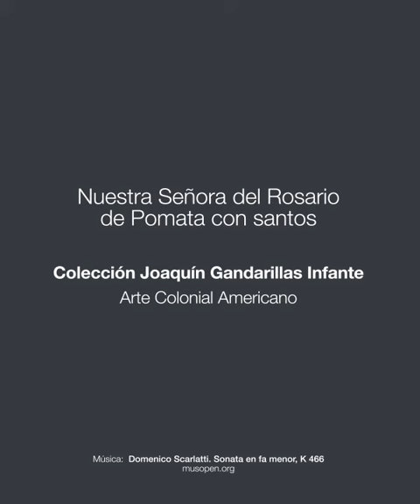Nuestra Señora del Rosario de Pomata - Colección Gandarillas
Pieza de la semana Colección Joaquín Gandarillas UC